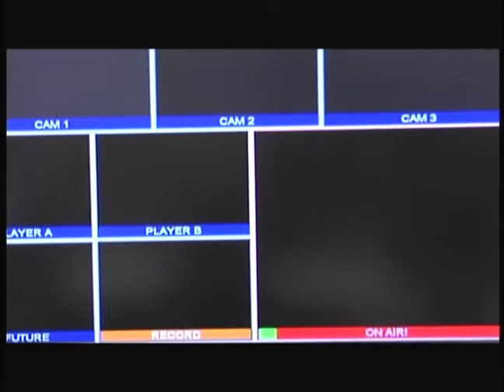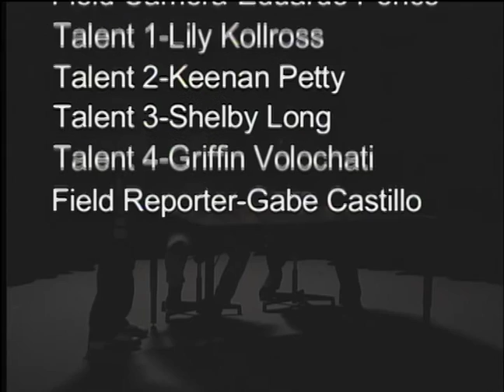May 11 HTV News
The Gold team brings you the latest in School City of Hobart news. Don't forget to inquire about taking Radio and TV next year for a chance to experience the making of news up close, and have a great day!